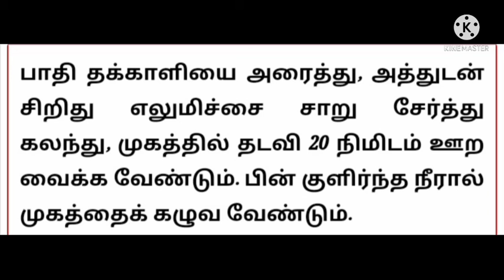முகத்தில் உள்ள கரும்புள்ளிகள் மறைய ... How to remove blackdots